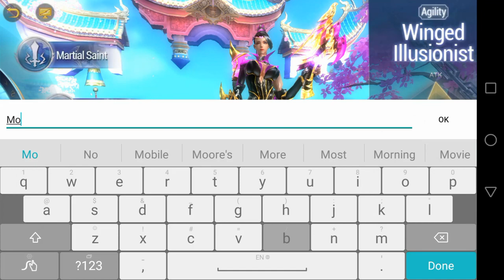🔴 Devil Hunter Eternal War SEA RPG Android IOS Gameplay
Game Size: 46M
Network: Internet connection is required to play this game
Language: English
Platform: Android/IOS
Category: RPG
Downloads
Playlist/Collections